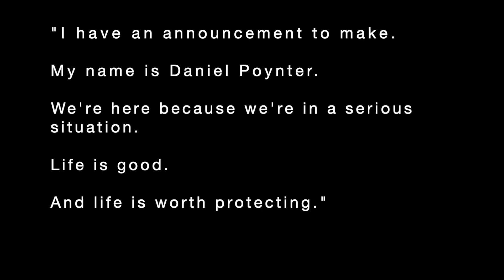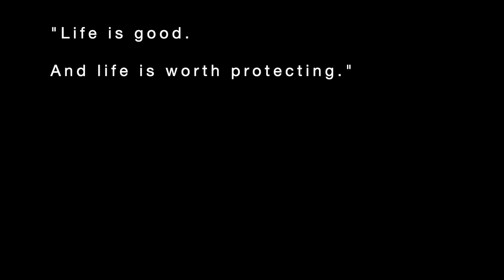Marriage Proposal in Trafalgar Square